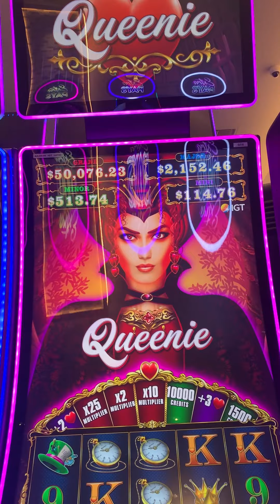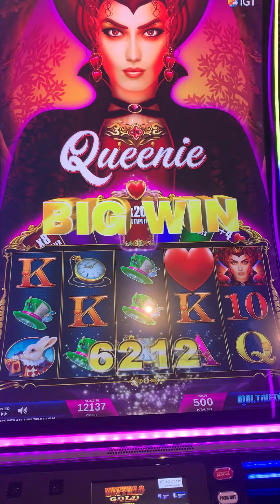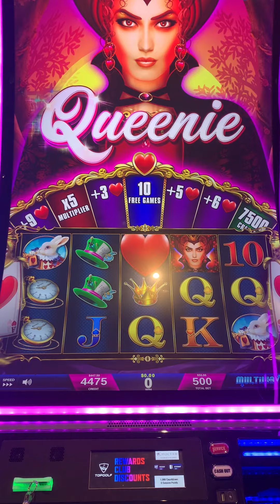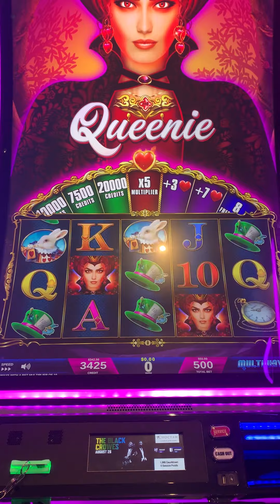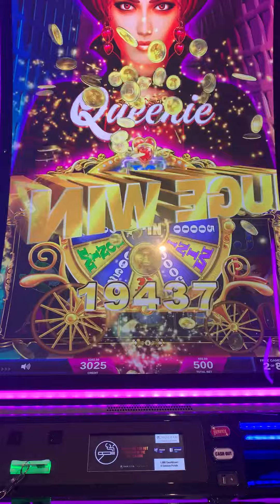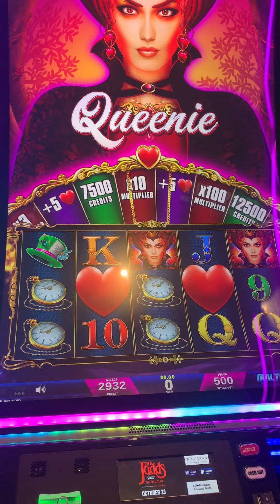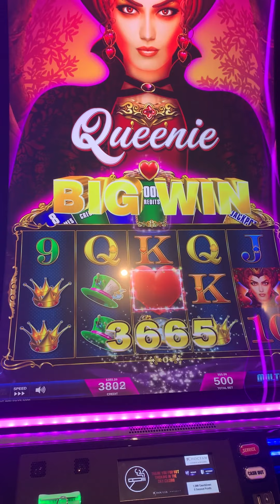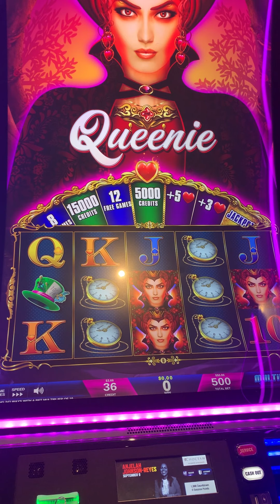Multiple JACKPOTS on Queenie! Feeling like a KING 👑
Trying out the Queenie slot machine for the first time. Honestly it was a great experience, had a lot of fun!

Choctaw Casino- Durant, Oklahoma.